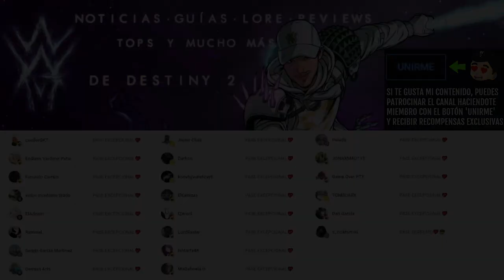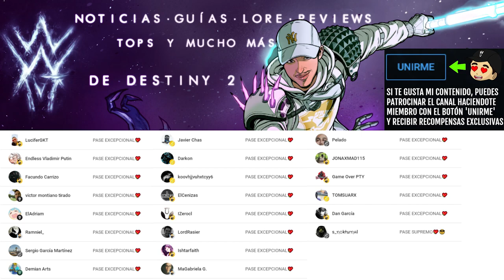YA ESTÁN DISPONIBLES GRATIS! POR FIN! CORRE ANTES DE QUE DESAPAREZCAN! | Destiny 2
✅Requisitos:
1️⃣Seguir a @TheWildGamer95 y a @GreenManGaming en Twitter
2️⃣RT🔁 y Like💖

✨¡SÍGUEME!

⏰MARCAS DE TIEMPO:
0:00 Intro
0:42 ⚡⚡⚡
3:18 Outro

📰Fuentes de información mencionadas en el video:
(Ninguna)

💠💻MI PC:
• CPU: AMD Ryzen 7 5800X 3.8 GHz 8-Core Processor
• GPU/ Gráfica: Gigabyte GeForce RTX 3060 12 GB
• PLACA BASE: Asus ROG STRIX B550-F GAMING (WI-FI) ATX AM4
• CPU Cooler: Corsair H100i RGB PLATINUM 75 CFM
• Memoria RAM: Corsair Vengeance RGB Pro 32 GB DDR4-3200 CL16
• ALMACENAMIENTO: Samsung 970 Evo Plus 1 TB M.2-2280 NVME
• TORRE: Corsair iCUE 465X RGB ATX
• FUENTE: Corsair 850 W
• Monitor: MSI Optix G241 23.8" 1920x1080 144 Hz